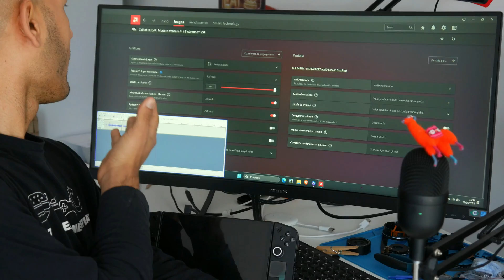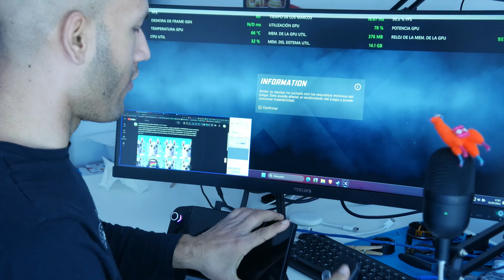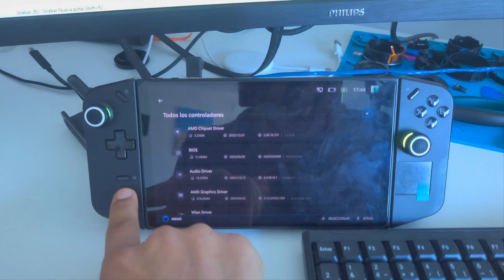Legion Go: ¿Instalar el NUEVO DRIVER o ARRIESGARSE a errores? ¡Mi experiencia te SORPRENDERÁ!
¡Hola a todos los fanáticos de Legion Go! Acaba de lanzarse un nuevo driver para nuestra querida consola portátil, y como era de esperar, las dudas y comentarios no se han hecho esperar. En este video, analizaremos en profundidad las novedades del driver, evaluaremos su impacto en el rendimiento y la experiencia de juego, y finalmente, te daremos una recomendación clara sobre si instalarlo o no.

te revelo todo lo que necesitas saber sobre el nuevo driver de Legion Go: ¿merece la pena instalarlo? ¿mejora el rendimiento? ¿hay errores que debes tener en cuenta?

Además, te muestro paso a paso cómo instalarlo y te comparto mis impresiones finales y próximos pasos para que puedas tomar la mejor decisión para tu Legion Go.

¡No te pierdas este video si quieres sacarle el máximo partido a tu consola portátil!

¡No te pierdas este video antes de tomar una decisión!

recuerda unirte a la comunidad del canal y ser un REY LLAMA  🦙🦙

DONDE COMPRAR:
STEAM DECK
GLASS PROTECT FOR STEAM DECK
GLASS PROTECT FOR lenovo legion go
SSD 2230 GEN4 1TB
SSD 2230 GEN4 2TB
SD CARD 512 GB

00:00 - ¡Nuevo driver Legion Go! ¿Instalarlo o no?

00:27 - Legion Go: ¿Más FPS en Warzon con nuevo driver?

02:19 - ¡Sorpresa! Legion Go alcanza su máximo rendimiento

03:43 - Flow Motion en Legion Go: ¿Funciona o es un mito?

06:14 - Legion Go: ¿Driver nuevo o driver de AMD?

07:22 - ¡Paso a paso! Instala el nuevo driver en Legion Go

08:46 - Nuevo driver Legion Go: Mi opinión y próximos pasos

TARJETA SD 512 GB
Tambien sirven para la Asus Ally Rog o la Lenovo Legion GO